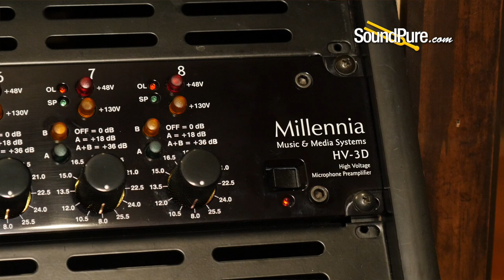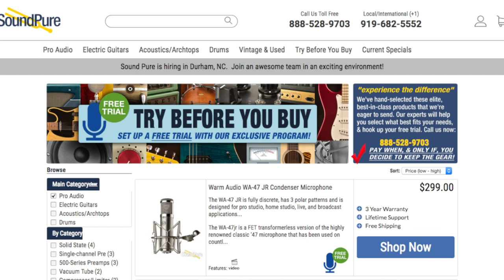Warm Audio WA-84 Stereo Pair on Acoustic Guitar—Demo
In this video, Sound Pure Pro Audio Specialist Chuck Giardino reviews the Warm Audio WA-84 small diaphragm condenser microphone. We tested out a pair of WA-84 mics on a Goodall AAA Figured Mahogany Grand Concert acoustic guitar, with the help of Guitar Specialist Barrett Brooks.

This gear is available for our exclusive, free demo Try Before You Buy program.

Sound Pure is an instrument and pro audio shop specializing in high-end and boutique gear. Check out our gear demos, how to videos, and gear comparisons, and then reach out to our experts to help you make an informed purchase. We're here to help you find the perfect gear for your needs.